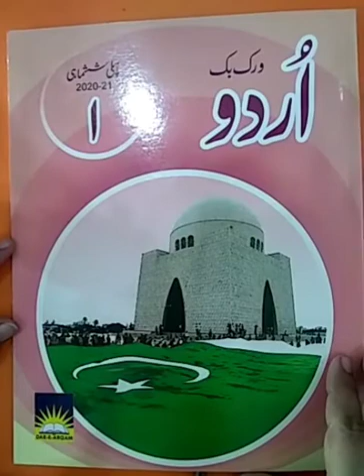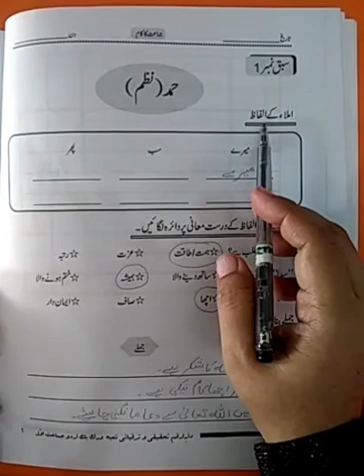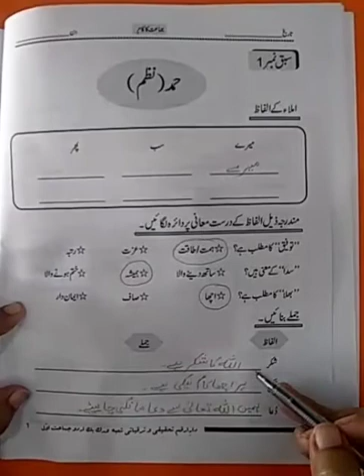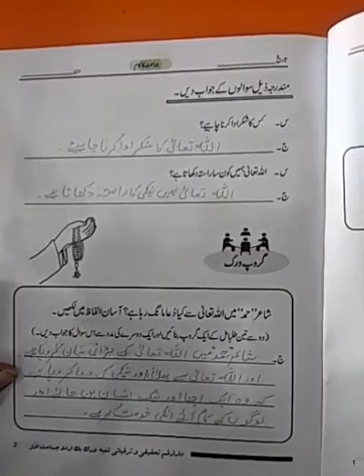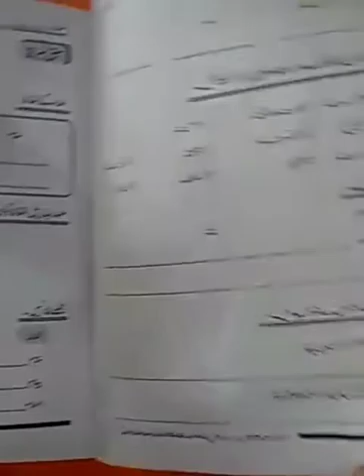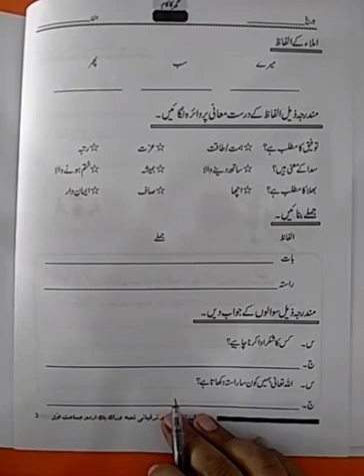Class 1, Urdu Workbook, Chapter 1 -- Hamd